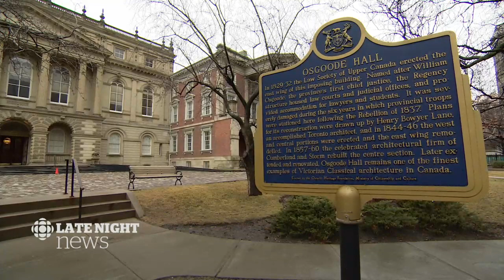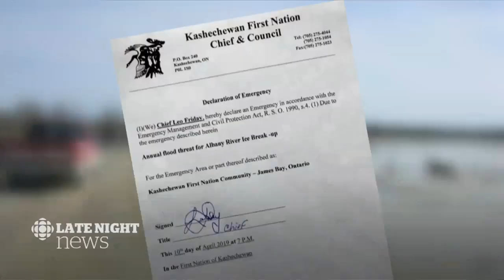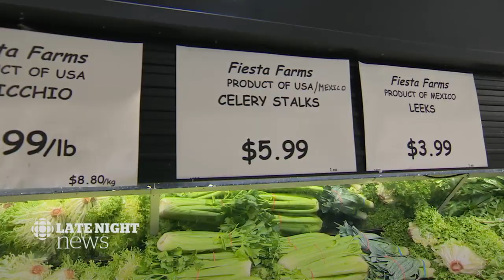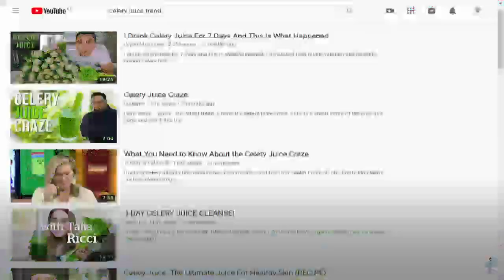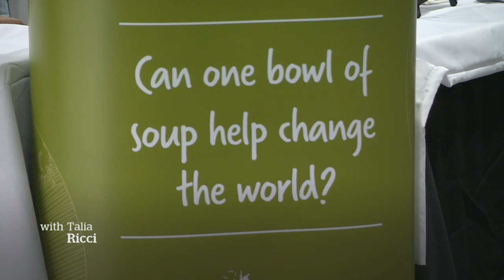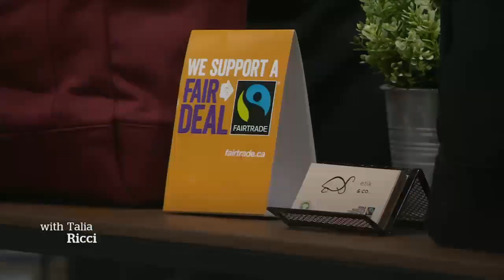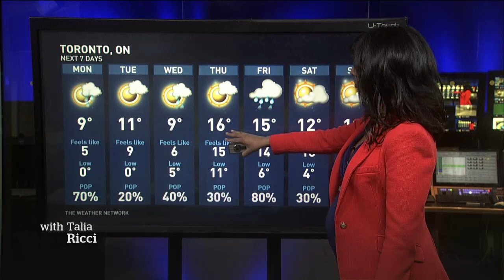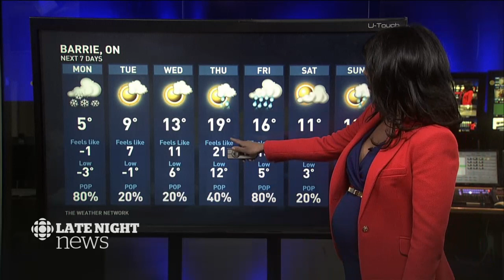CBC News Toronto - April 14, 2019 [Late Night]